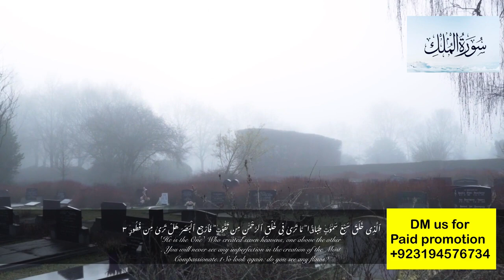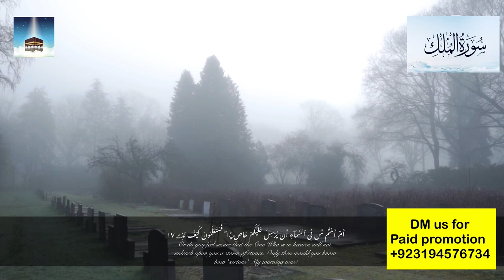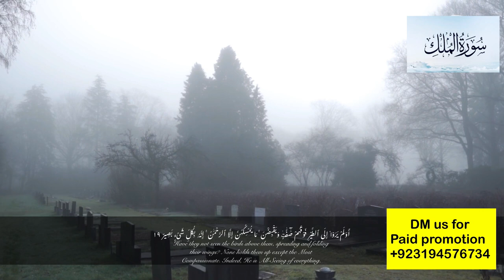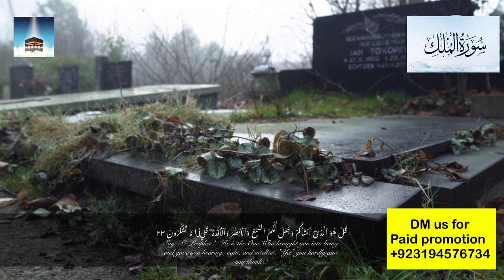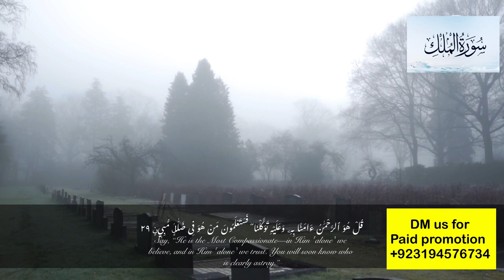Surah Al Mulk سورۃالمُلک urdu translation only | Surah Al Mulk urdu Tarjuma urdu quran translation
Surah Al Mulk سورۃالمُلک urdu translation only | Surah Al Mulk urdu Tarjuma  urdu quran translationSurah Al Mulk urdu translation only | Surah Al Mulk urdu Tarjuma | Surah 67 quran translation

surah al mulk sheikh mishary
surah al mulk tarjuma ke sath
surah al mulk abdul rehman mossad
surah al mulk with urdu translation full
surah al mulk ki tilawat
surah al mulk with urdu tarjuma ke sath
surah al-mulk with urdu translation qari mishary alafasy ummati
surah al mulk with urdu translation only
surah al mulk with urdu translation qari obaid ur rehman
surah al mulk urdu tarjuma ke sath
surah e mulk with urdu translation qari abdul basit
surah e mulk with urdu translation kanzul-iman
surah e mulk with urdu translation muhammad fateh
surah mulk for sleep
surah mulk